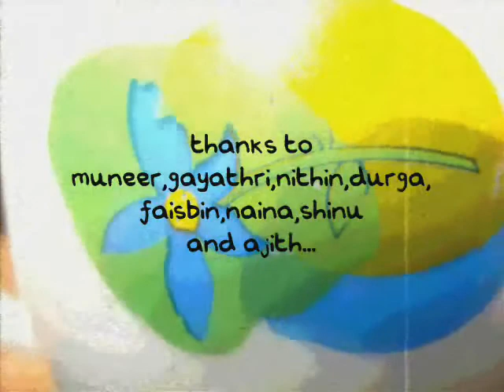Conundrum-Harimohan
Its a 1 mins short thing we made for our college film fest...
madness ? invisible woman ? Schizophrenia ? wat is it?
its conundrum..its a confusion